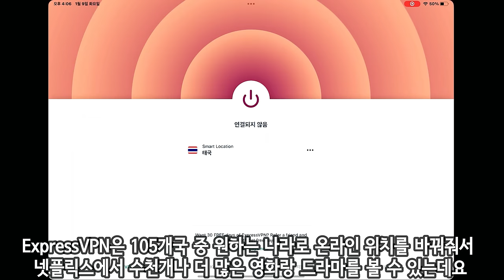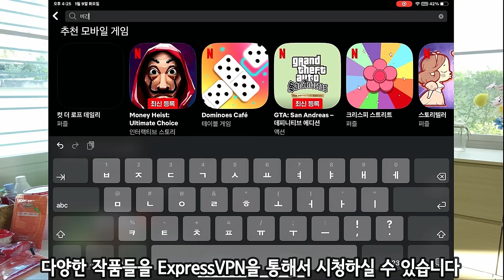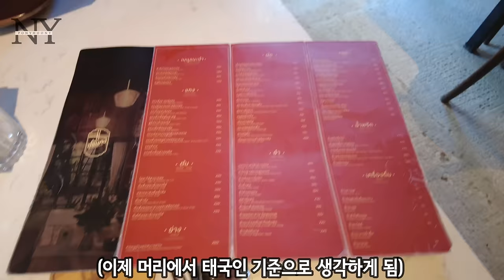함께한지 10년 된 한태부부의 치앙마이 살이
이 영상은 ‘Express VPN’의 지원을 받았습니다.

안녕하세요 포니후니 입니다
이번 영상은 분위기 좋은(?) 레스토랑 에서 밥 먹으려다가
웃기는 상황이 생겨버렸네요